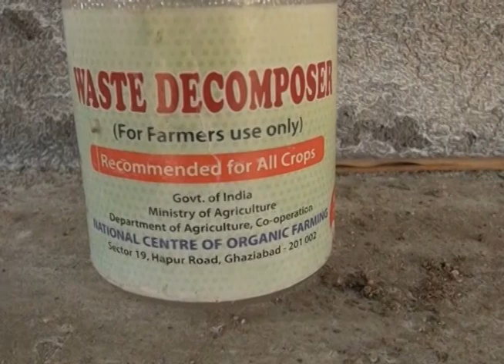Profitable Organic Banana Cultivation | Experience of Krishna Farmer || ETV Annadata